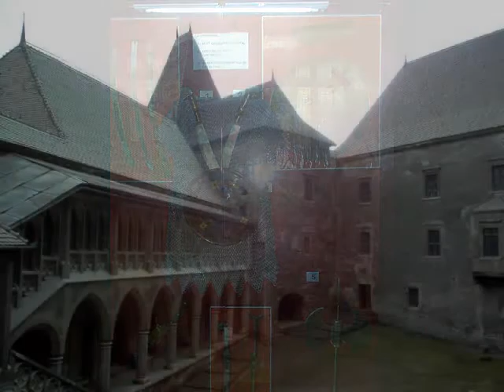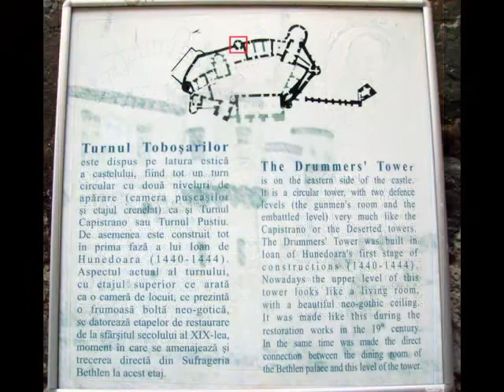Castelul Huniazilor - The Hunyad Castle Hunedoara, Romania, by Daniela.wmv